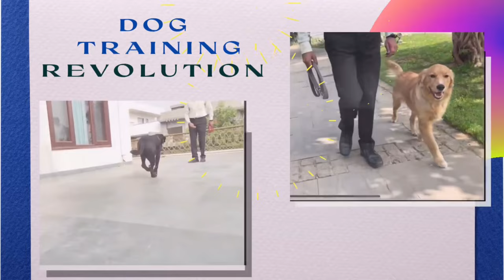How To Train German Shepherd Dog || German Shepherd Dog Ki Training Kaise Karen || Hindi Vlog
How To Train German Shepherd || German Shepherd Dog Ki Training Kaise Karen || Hindi Vlog

Hello
My name is Mukul Arya and I have 20+ years experience in Dog behaviour training.
In this video I have shown how to train an German Shepherd in vlog style.

For personal Consultancy , Contact our instagram

IMPORTANT VIDEOS

Your Quaris